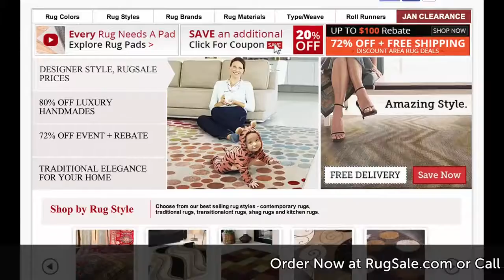Modern Rugs Modern Area Rug Styles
Modern Rugs   Modern Area Rug Styles, Modern Rugs   Modern Area Rug Styles